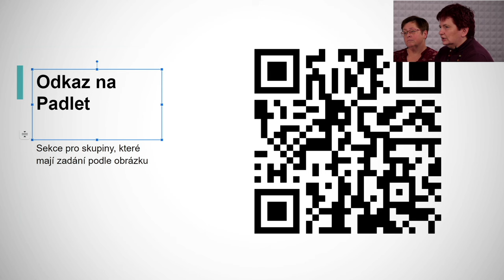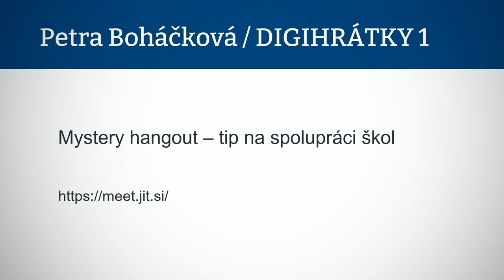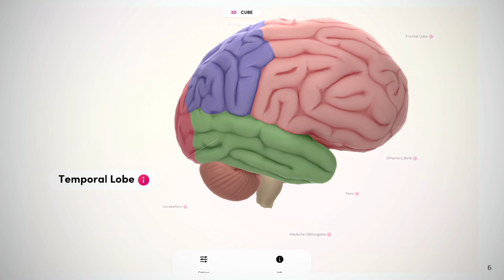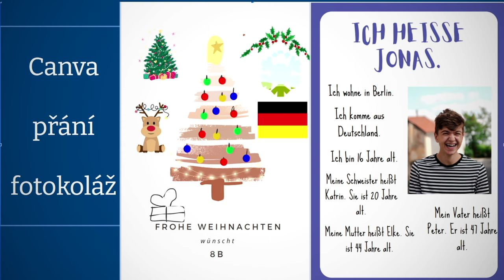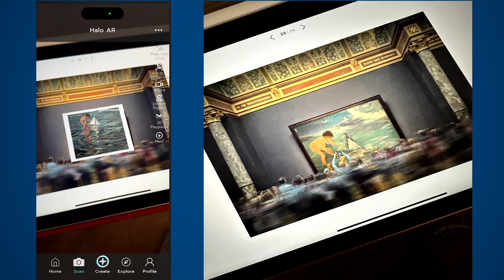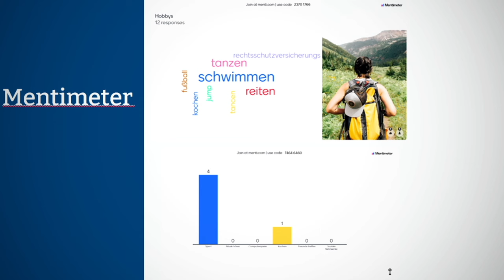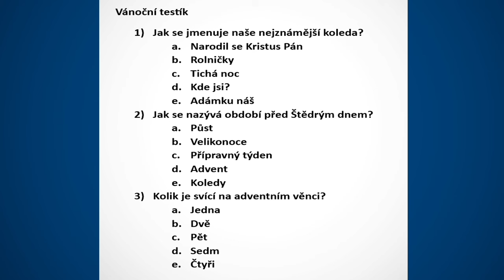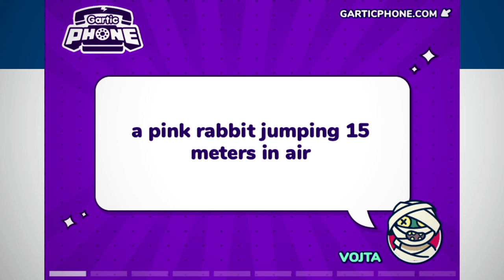Digihrátky –⁠ učení, které žáky baví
U tohoto, tak trochu předvánočně laděného kulatého stolu se dozvíte, jak zajímavé a hravé dokážou být vzdělávací aktivity, které mohou žáci díky technologiím dělat v rámci různých předmětů, projektů či mezipředmětových vztahů. Sledujte záznam živého vysílání z 13. prosince 2023.

V základních školách se vzdělává generace narozená do světa, v němž jsou digitální zařízení a internet samozřejmostí. V rodinách k nim mají mnohé děti přístup od raného věku. Školáci zvládají intuitivně základní funkce chytrých telefonů či tabletů, které používají ke svým zájmovým aktivitám. Postupné začleňování technologií do výuky však učitelům odhaluje, že jsou digitální dovednosti dětí mnohdy nadhodnocované a jednostranně zaměřené především na hry, jednoduché focení a sdílení obsahu. Proto je v digitalizovaném světě nezbytné rozvíjet komplexně pojatou digitální kompetenci – učit žáky používat technologie i k práci, tvořit vlastní obsahy, spolupracovat ve sdílených prostředích, orientovat se v online zdrojích, umět informace nejen najít, ale také zhodnotit jejich důvěryhodnost a relevanci ke konkrétnímu účelu. A v neposlední řadě se chovat i v online světě eticky a bezpečně.

Hosté:
🔹 Markéta Emmer Illová – pedagožka ze ZŠ Velké Opatovice (vyučuje český jazyk, občanskou výchovu, dějepis a informatiku)
🔹 Petra Boháčková – zástupkyně ředitele ZŠ a MŠ dr. E. Beneše, Praha (vyučuje fyziku, angličtinu)
🔹 Veronika Korbelová – pedagožka na ZŠ a gymnáziu Nový Porg, Praha (vyučuje český a německý jazyk)
🔹 Daniela Růžičková  – obsahová garantka pro ICT revize RVP NPI ČR
🎤 moderátor: Jan Schönbauer

Ukázky žákovských videí k opakování slovní zásoby na téma denní aktivity